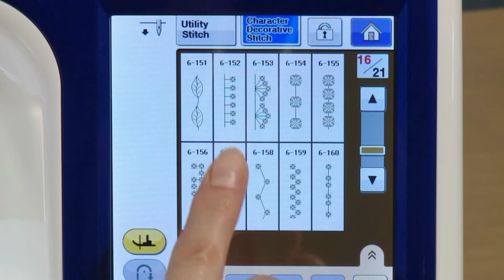BROTHER - Candlewicking-Fuß F068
Mit diesem Fuß verleihen Sie Ihren Arbeiten eine schöne dekorative Note, die an handgenähtes, „geknotetes“ Candlewicking erinnert.

- Der Candlewicking-Fuß hat an der Unterseite einen speziell geformten, tiefen Tunnel. Damit gelangen die angehobenen Candlewicking-Stiche leicht unter den Fuß und wird unerwünschter Druck auf die fertigen Stiche vermieden.

- Ideal auch für andere erhabene oder dreidimensionale Stiche und zum Nähen mit schwereren Baumwollgarnen.

- Art.-Nr. XG6769001